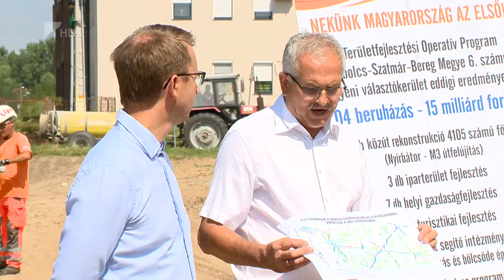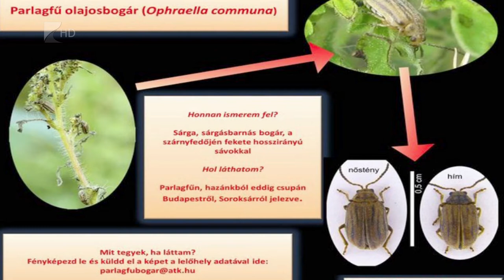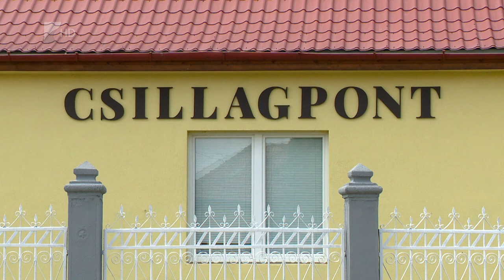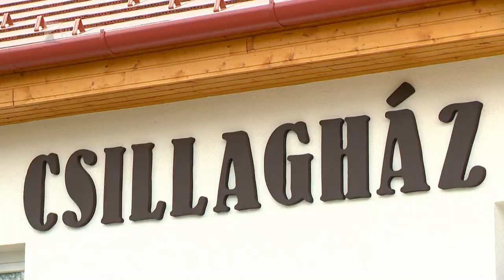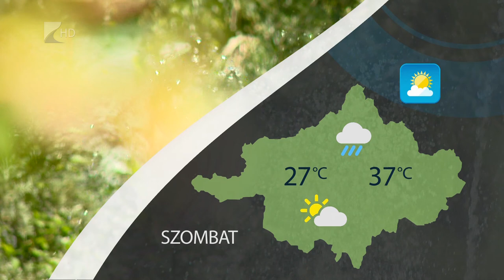Híradó 2021. július 30. - Kölcsey TV